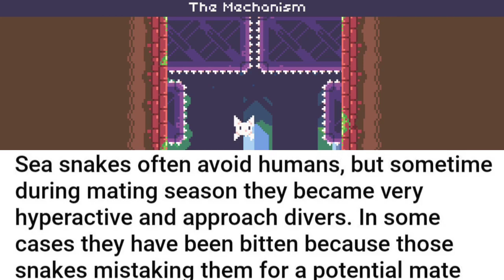Gay or Thug? || r/Furry_irl